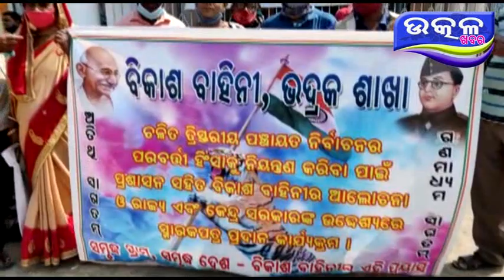Bikash bahini sangha ra Dabi- Ajira Odisha Utkal Khabara